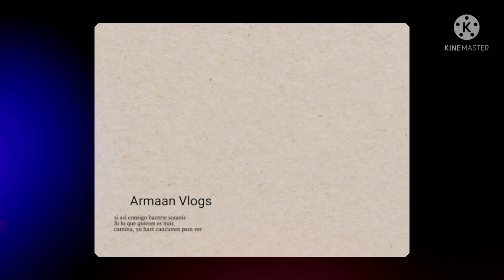Cinematic Video || Armaan Vlogs